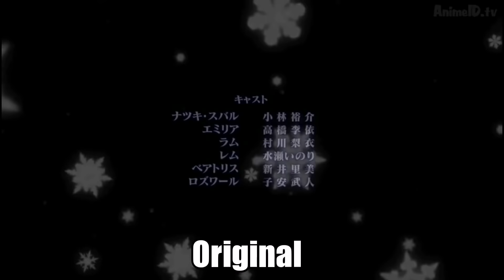DIFERENCIAS DE LA VERSIÓN ORIGINAL CON EL RE-ESTRENO - CAPITULO 5 - / Re zero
INGLES
ESPAÑOL
TAG SIN IMPORTANCIA :V

Re zero kara hajimeru isekai seikatsu shin henshuu ban
Re zero kara hajimeru isekai seikatsu shin henshuu ban capitulo 5
Re zero kara hajimeru isekai seikatsu shin henshuu ban capitulo 5 sub español
Re zero kara hajimeru isekai seikatsu shin henshuu ban capitulo 5 sub español full hd
Re zero kara hajimeru isekai seikatsu shin henshuu ban capitulo 5 sub español full hd completo
Re zero kara hajimeru isekai seikatsu shin henshuu ban capitulo 5 sub español full hd completo en vivo
Re zero shin henshuu ban
Re zero shin henshuu ban capitulo 5
Re zero shin henshuu ban capitulo 5 sub español
Re zero shin henshuu ban capitulo 5 sub español full hd
Re zero shin henshuu ban capitulo 5 sub español full hd completo
Re zero shin henshuu ban capitulo 5 sub español full hd completo en vivo